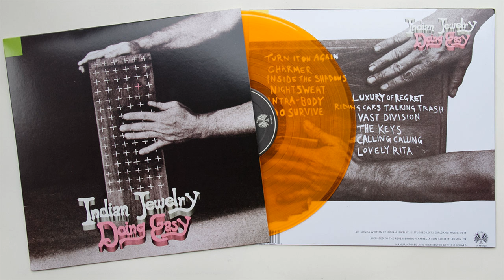Indian Jewelry - Riding Cars Talking Trash (Track 06, Doing Easy)